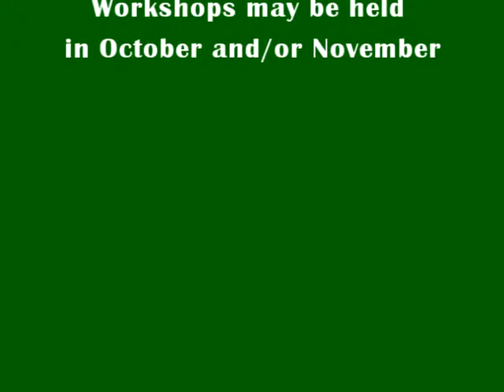BOSMtg10 19 2015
Nottingham Board of Selectmen meeting held on October, 19, 2015.